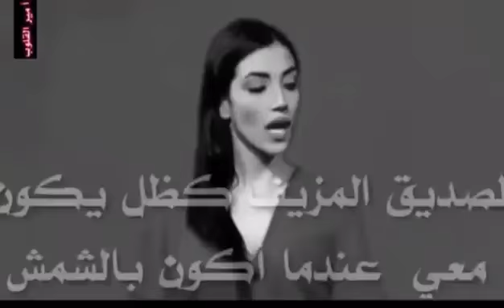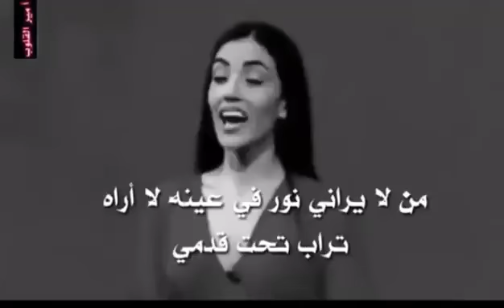اجمل كلام عن الحيات😢